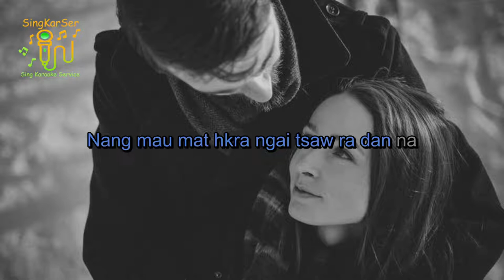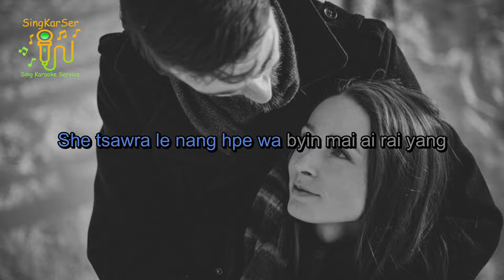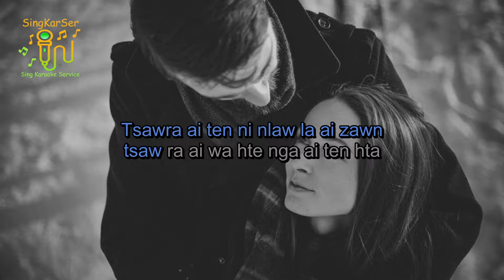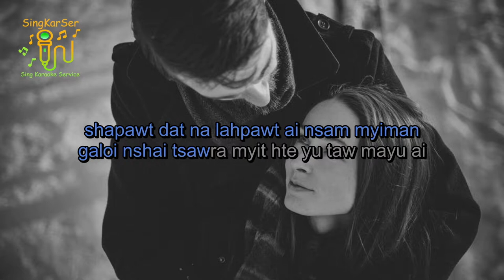She tsawra le (Karaoke - keyE)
Ngwi pyaw a lu nga mu ga.
Singkarser (Kachin songs) kaw sa du n gun jaw ya ai majaw chyeju kaba sai.
Ra rawng ai lam ni nga yang ma ning mu ni hpe comment kaw mai jaw ai hku re.
Yawng hpe hkungga let 🥰 Singkarser (Kachin Songs)

🎼🎼🎼 She Tsawra Le(lyric)🎼🎼🎼
 Composed by - Buti ✍️🎼
She tsawra le nang hpe wa kabai kau na hkum tsun
She tsawra le nang hpe wa tawn kau na hkum tsun
Nye a prat hta grau tsawra ai
She tsawra le nang hpe wa jin mat na hkum tsun
She tsawra le nang hpe wa hkru mat na hkum tsun
Nang mau mat hkra ngai tsaw ra dan na
Tsawra ai ten ni nlaw la ai zawn
Tsaw ra ai wa hte nga ai ten hta...
pawt dat na lahpawt ai nsam myiman galoi nshai
Tsawra myit hte yu taw mayu ai..
She tsawra le nang hpe wa byin mai ai rai yang
kadai nmu hkra makoi da mayu ai
Tsaw ra ai ten ni nlaw la ai zawn tsawra ai wa hte nga ai ten hta
shapawt dat na lahpawt ai nsam myiman galoi nshai
Tsawra ai ten ni nlaw la ai zawn tsaw ra ai wa hte nga ai ten hta
kadai nmu hkra makoi da mayu ai kadai nmu hkra tsawra mayu ai.